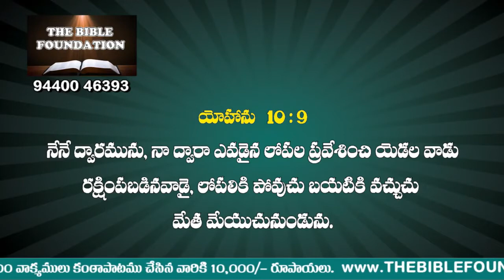Code T 23 యేసు ప్రభుని నమ్ముకున్న వారికీ ఉండాలసిన లక్షణాలు msg by Pastor Gali Gangaraju, Tpt